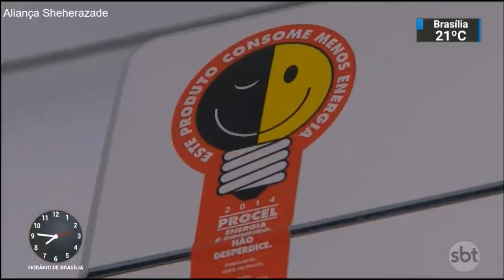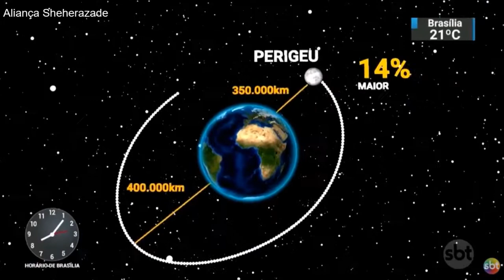SBT Brasil - Melhores Momentos - 01 de Janeiro de 2018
Confira os melhores momentos do SBT Brasil desta segunda-feira, 01 de Janeiro de 2018, com Carlos Nascimento e Rachel Sheherazade.